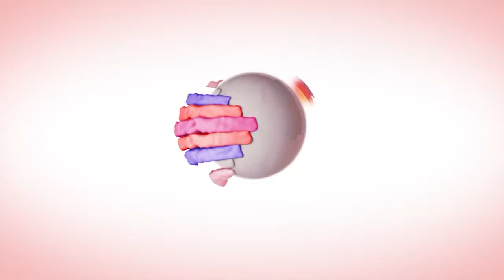Nos momentos difíceis, lembre-se que Deus está contigo – Palavra do Dia – Vida Melhor – 11/05/21